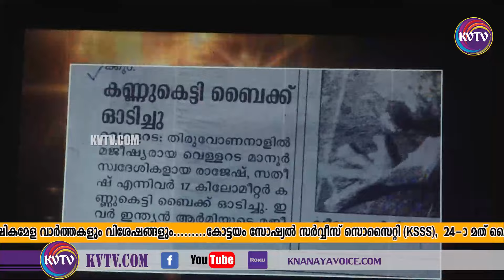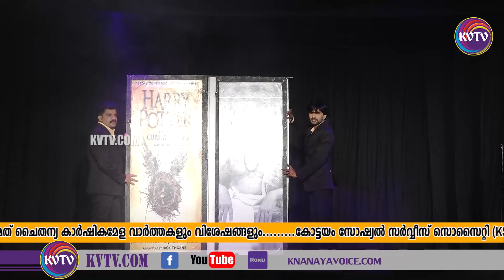24-ാം മത് ചൈതന്യ കാര്‍ഷികമേള | ഇല്യൂഷന്‍ വിസ്മയ മാജിക് ഷോ | Knanayavoice | KVTV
24-ാം മത് ചൈതന്യ കാര്‍ഷികമേള | ഇല്യൂഷന്‍ വിസ്മയ മാജിക് ഷോ